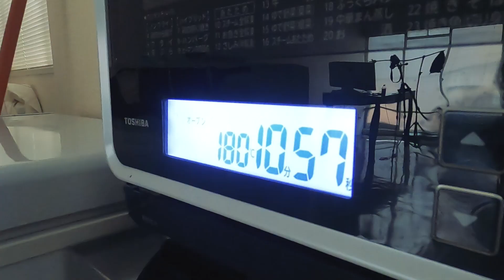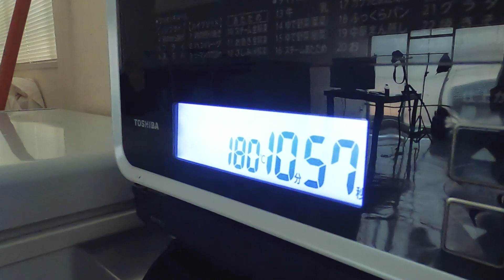【スイーツレシピ】純正生ロールケーキの作り方‼︎シンプルバージョン‼How To Make “Roll Cake”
このチャンネルではレシピ動画中心に紹介しています。
再現レシピをメインにおいしい動画アップしています！
木曜日と土曜日に動画を投稿します。

今回はシンプルなロールケーキ。
ミルキー感たっぷりの純生ロールケーキです。
ふわり感目指して作ってみました！！
是非楽しんでごらんください。

【材料】
ロールケーキ型19×27㎝1台分
全卵…2個
卵黄…1個
グラニュー糖…45g
薄力粉…40g
牛乳…大さじ1
A  生クリーム…100cc

【作り方】
①ボウルに全卵、卵黄、グラニュー糖を入れて湯煎で泡立てる。人肌になったら湯煎からはずしもったりするまで泡立てる。
②①にふるった薄力粉を加え、ゴムベラで切るように混ぜる。牛乳を加えさらに切り混ぜる。
③②を型に流し入れ均一に平らにならす。180℃に余熱したオーブンで約11分焼き、焼き上がったら、型からはずし冷ましておく。
④ボウルにAを入れて泡立て器で8分立てにする。
⑤③のスポンジが冷めたら、④を平らに塗って、手前から巻き、巻き終わりを下にしてしっかりと冷蔵庫で冷やす。